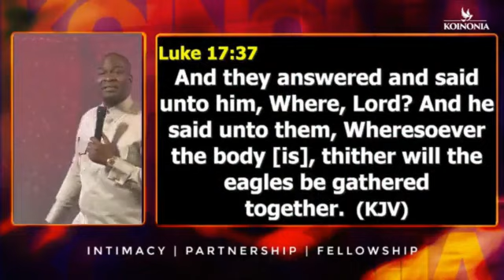ENJOY THIS EXPLOSIVE SESSION WITH APOSTLE JOSHUA SELMAN AS HE DEMONSTRATES POWER - 1sound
►►Video original and exclusively produced by 1sound

1sound is a Gospel channel with the goals to bring God's word to every sphere of the world and of human influence through media with videos carefully edited by one or more persons from our team.

Our purpose, when making these videos, is to make quality educational motivational videos and share these with our viewers. Our work is original and drastically rearranged with unique editing to bring the best from the message.

Creative effects are added to highlight certain areas in the message. when there are two or more speakers it is done in a conversational manner meaning they complete each other sentences while staying on topic. Note: We own the copyright to the footage used in this video.